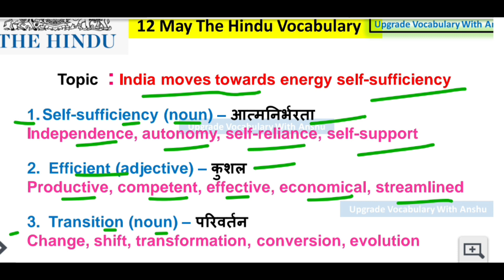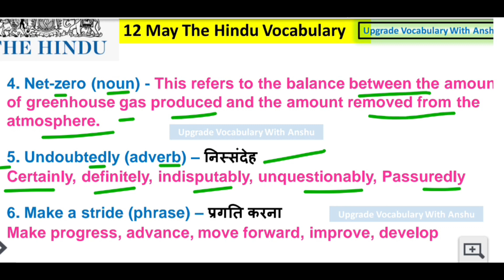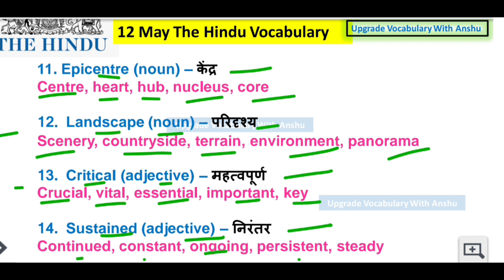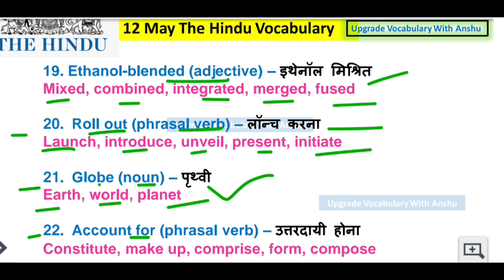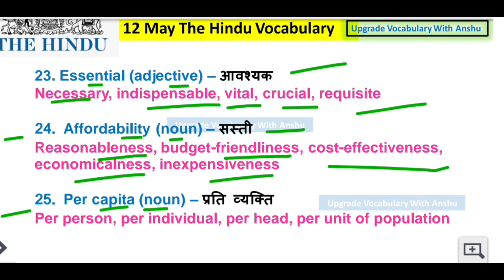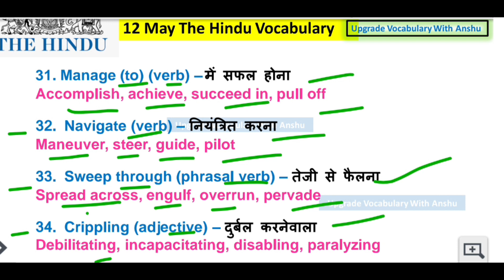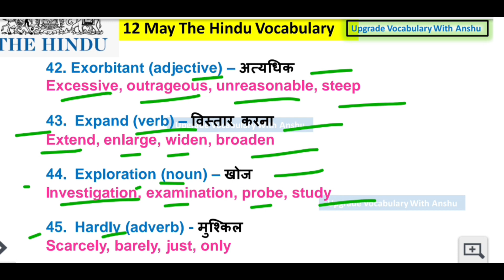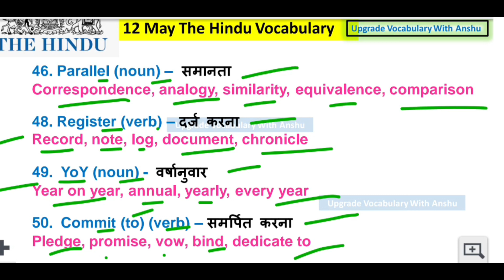The Hindu Editorial Vocabulary|Daily Vocabulary| Today 13 May 2023 Vocabulary.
The Hindu Editorial of 12 May including Vocabulary , Idioms, Phrases and Synonyms Antonyms for Bank/SSC/Defence Exams will be discussed in this session by Educator Anshu Ranjan . Watch this complete editorial vocabulary video to boost your preparation.#

In this session I'll cover all the Vocabulary, Antonyms, synonyms, Phrasal verbs,all grammar Rules from stand books like Arihant,SP Bakshi MadeEasy.